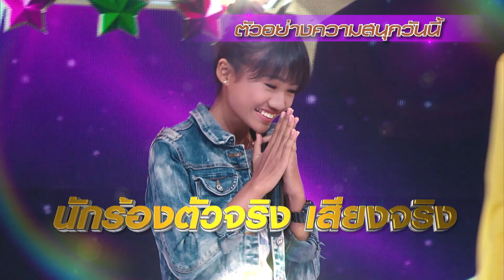มาสเตอร์คีย์ เวทีแจ้งเกิด ร้องถล่มดาว - 1/3 (30 พ.ค. 62)